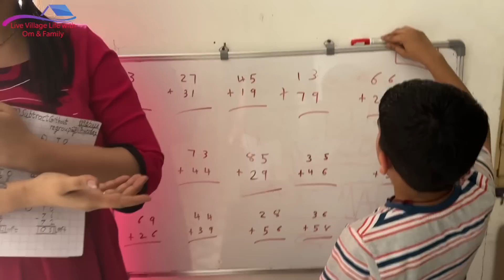Khet me dhaniya ka kaam start ho gya or abb kya ho raha hai..